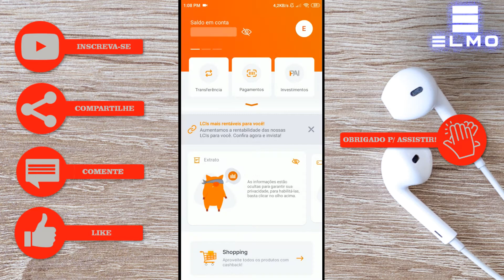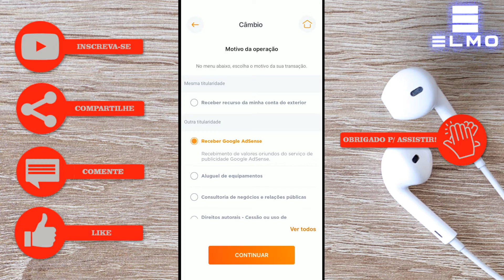Câmbio Banco Inter: Autorizar ordem de recebimento do Exterior Google AdSense - Elmo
Como autorizar uma ordem de recebimento do Exterior usando o @Banco Inter . cambio adesense bancointer TecElmo